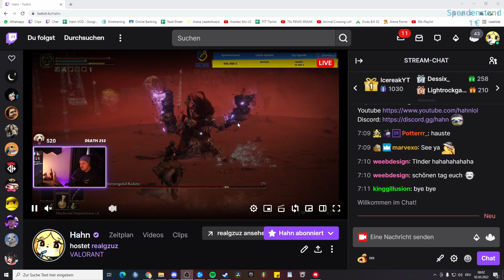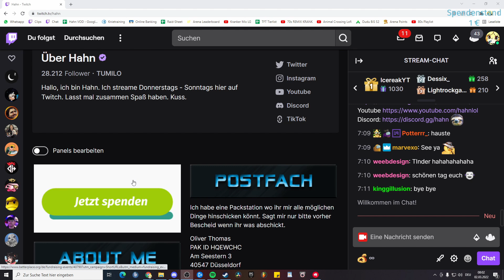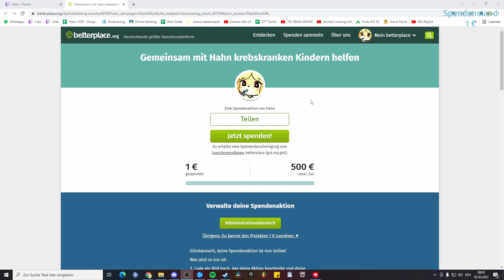ANNOUNCEMENT: Wir sammeln Geld für krebskranke Kinder